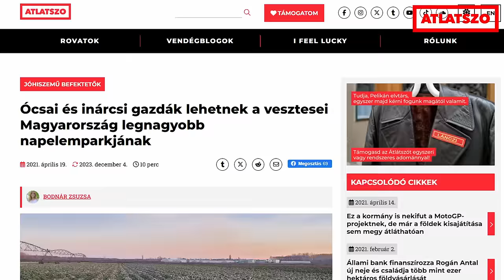A környék fáinak egy része is elpusztult az inárcsi napelemparkban zajló gyomirtás miatt